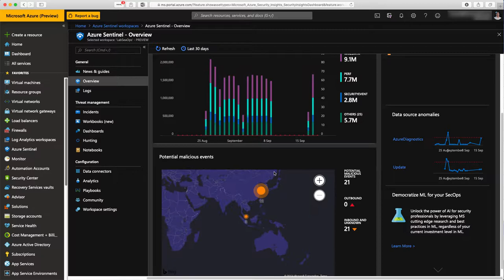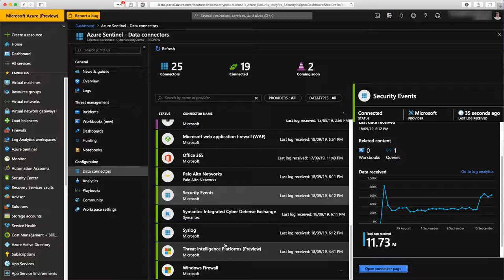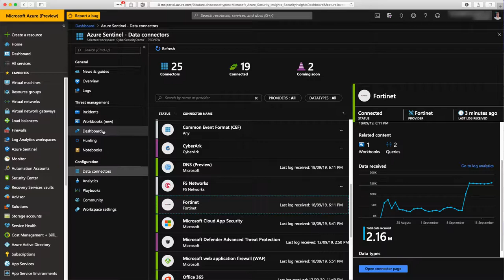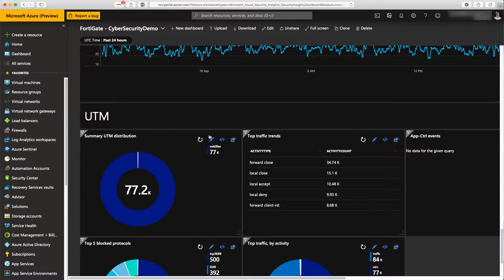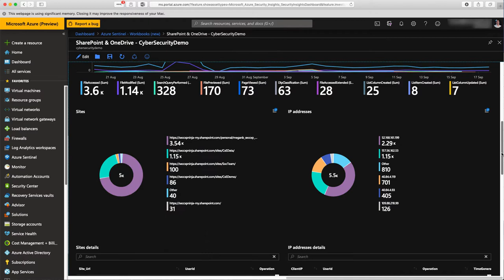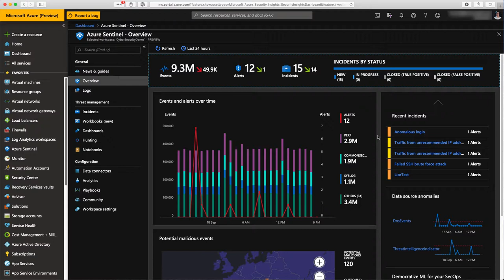Azure Sentinel Demo 1: Onboarding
Onboarding Azure Sentinel Demo